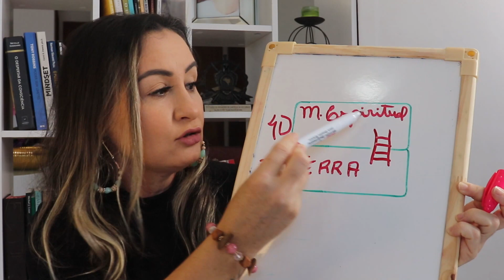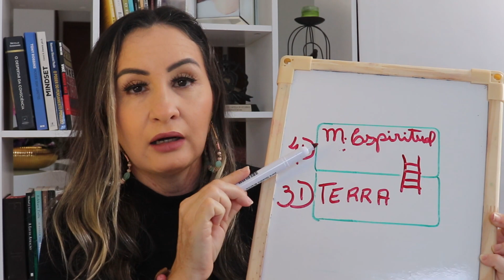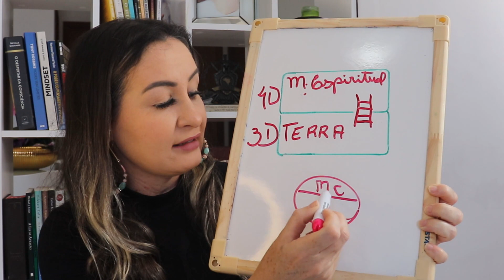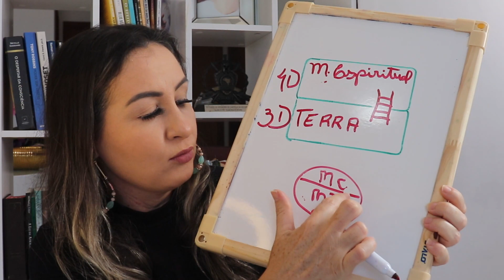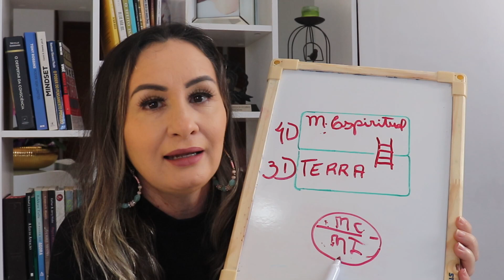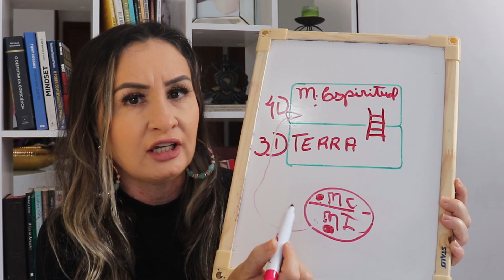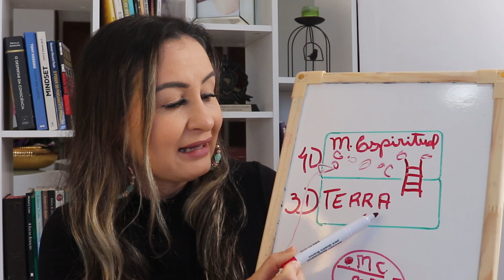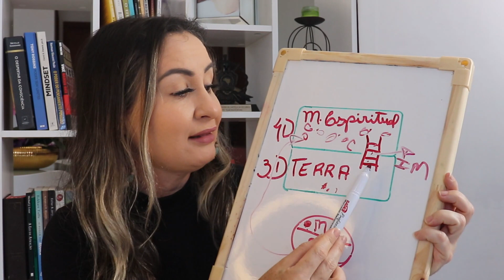QUAL LINGUAGEM O ESPIRITO UTILIZA PARA SE COMUNICAR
Olá Representantes de Deus, tudo bem com vocês?

A Quarta dimensão inclui e controla a terceira dimensão. O espírito é a quarta dimensão. Cada ser humano é um ser espiritual assim como físico.
Por ordem natural, a quarta dimensão  tem poder sobre a terceira.
Ficará espantado ao ver quantas e quão boas coisas podemos incubar em nosso inconsciente. Vivemos em corpos limitados, mas o espirito pode incubar sobre a terra, por causa da sua onipresença.

✅Se você deseja adquirir alguns dos livros que compartilho aqui no canal deixarei os links abaixo

O SISTEMA DA CHAVE MESTRA
A CIÊNCIA DE FICAR RICO
OS SEGREDOS DA MENTE MILIONÁRIA
CONVERSAS COM DEUS
MAIS ESPERTO QUE O DIABO
QUEM PENSA ENRIQUECE
A QUARTA DIMENSÃO
O PODER DO SUBCONSCIENTE
O DESPERTAR DA CONSCIENCIA
QUEBRANDO O HÁBITO DE SER VOCÊ MESMO
COMO SE TORNAR SOBRENATURAL
A MAGIA
O SEGREDO
A LEI DO TRIUNFO
O PODER DO AGORA